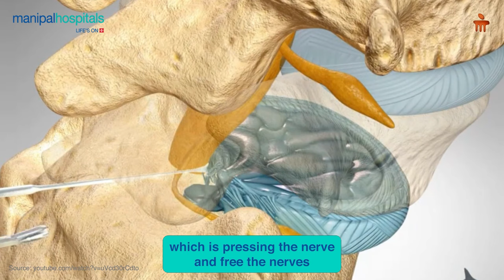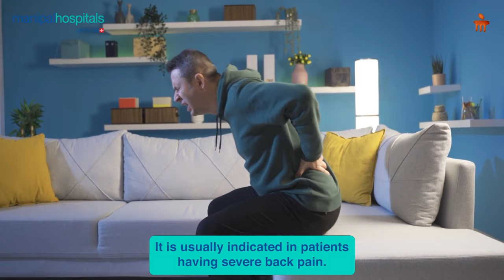Spine Surgery | Dr. Rahul Chaudhari | Manipal Hospital Baner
🌟 Exciting Update! 🌟

We're thrilled to share that Dr. Rahul Chaudhari, a renowned Spine Surgeon at Manipal Hospital Baner, is shedding light on the latest advancements and techniques in spine surgery. Dr. Chaudhari's expertise and dedication to patient care are truly inspiring.

Whether you're looking for information on spinal health or seeking advice on treatment options, Dr. Chaudhari's insights are invaluable.